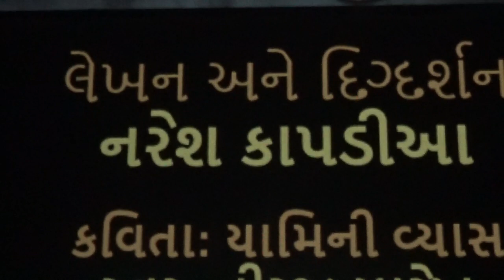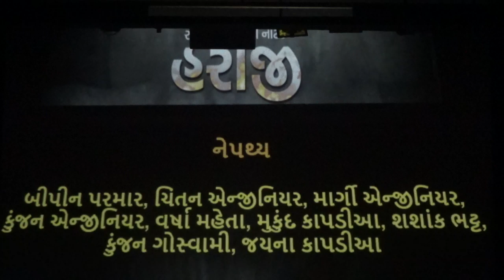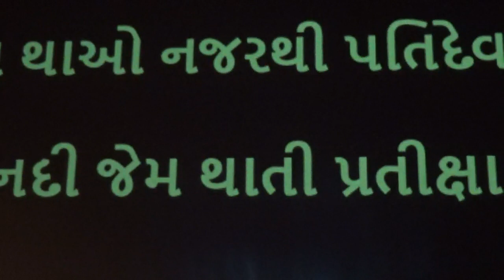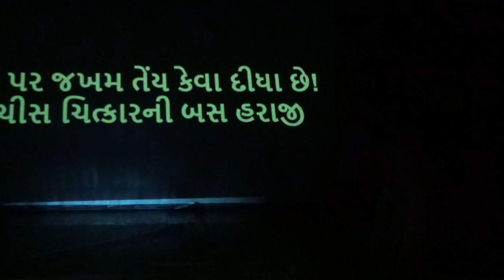હરાજી - કાવ્ય આધારિત એકાંકી નાટક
સુરત પરફોર્મિંગ આર્ટીસ્ટ એસોસિએશન (સ્પા) યોજિત પાંચમાં રંગહોત્રમાં રંગકર્મીએ નરેશ કાપડીઆ લિખિત-દિગ્દર્શિત કાવ્ય આધારિત એકાંકી નાટક 'હરાજી રજૂ કર્યું હતું. જેમાં દિલીપ ઘાસવાલા, યામિની વ્યાસ, જીગીષા દેસાઈ, નિર્મિત એન્જિનિયર અને નરેશ કાપડીઆએ અભિનય કર્યો હતો. સુરત પરફોર્મિંગ આર્ટ્સ ઓડિટોરિયમમાં તે ૨૮ માર્ચ, ૨૦૨૩ની સાંજે રજૂ થયું હતું. માણો એનું રેકોર્ડિંગ.